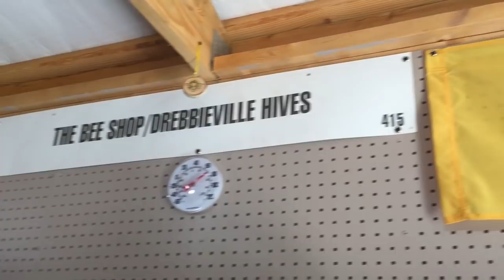Drebbieville Hives Bee House Tour April 2017